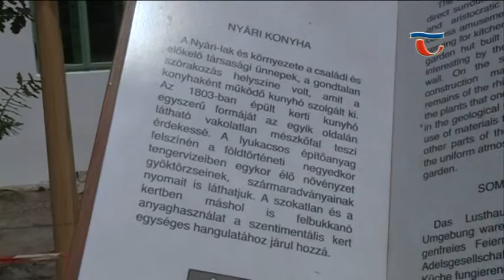150623 Híradó 03 Megújult a kiskastély, és a hozzá tartozó nyári konyha is II.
1803-ban épült a Kerti lak mellé a nyári konyha. Az Angolkert felújításának második ütemében elkészült épület hűen tükrözi a XIX. század konyhakultúrájának hangulatát.